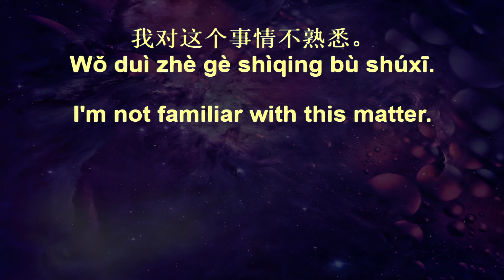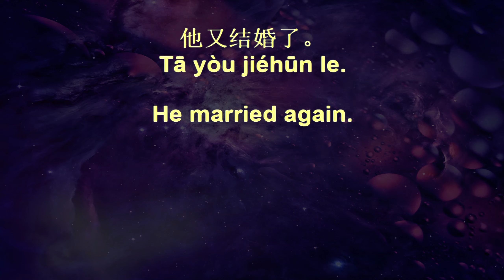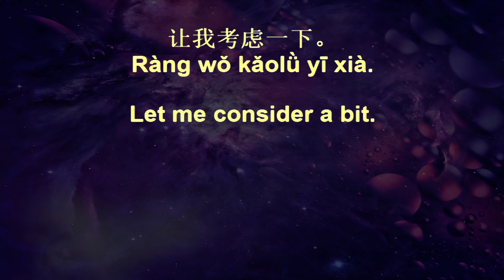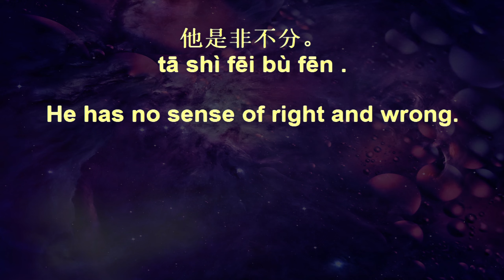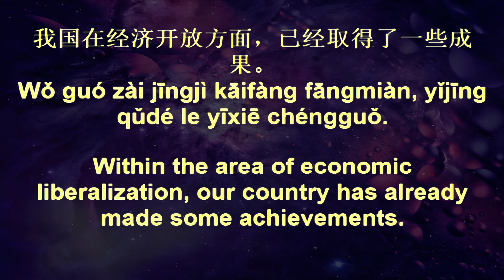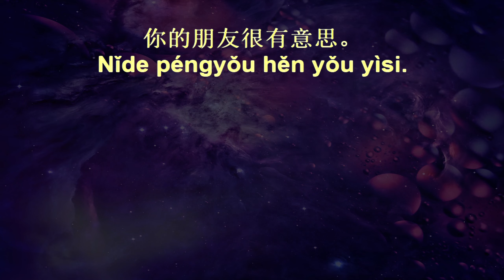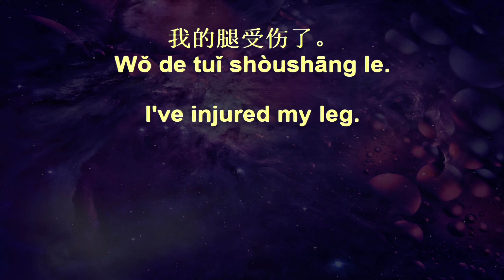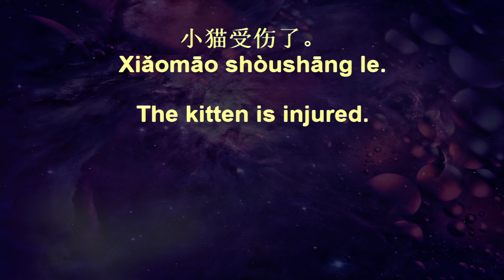Chinese Listening Drills+ 189